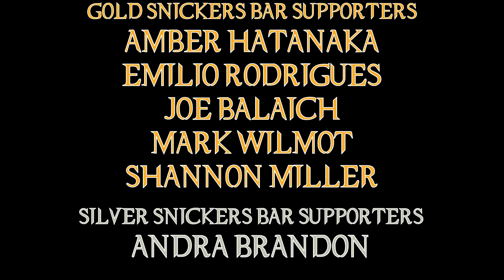Free Guy Movie Review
The movie that got delayed so many times, that Ryan Reynolds even used that fact as a means of joking advertising, turns out to be a pretty decent video game-esque movie!